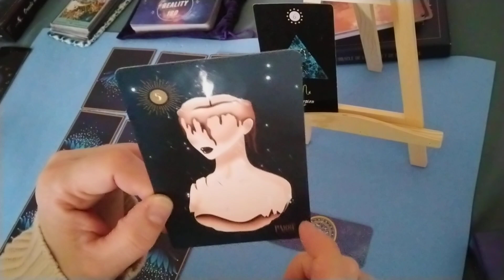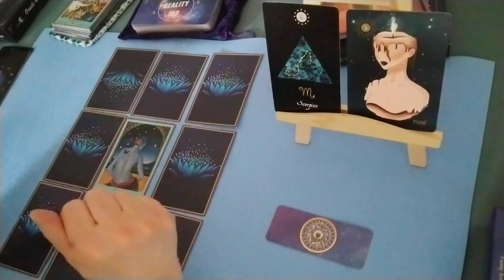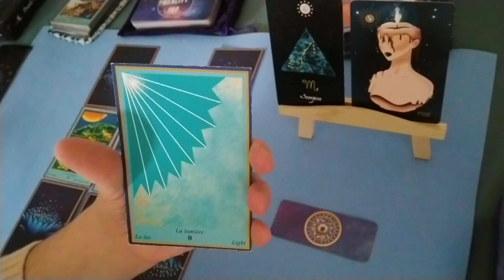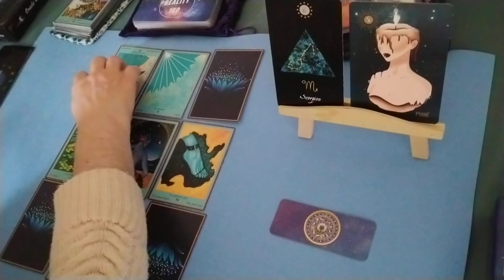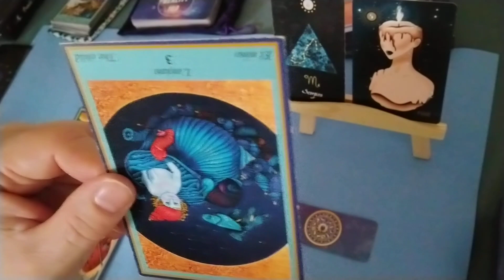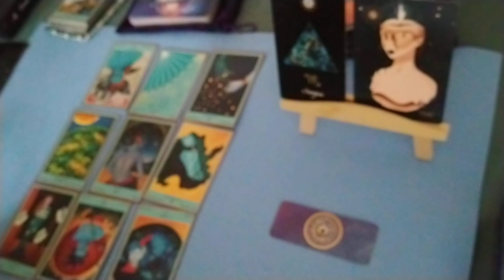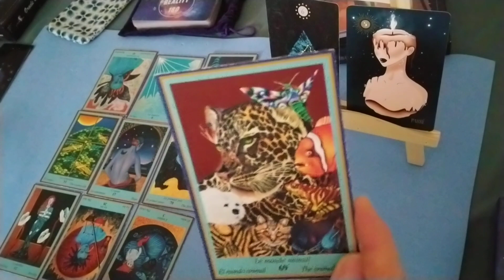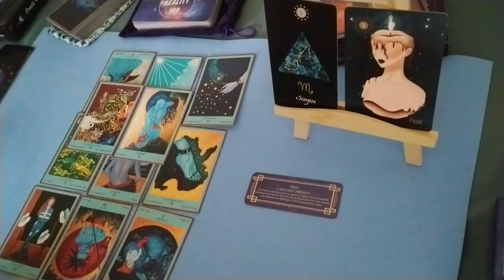Scorpion Avril 2023 - On s'affranchit d'un passé potentiellement douloureux.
Pensez également à consulter votre ascendant et votre signe lunaire.
Oracles utilisés :
Cartes astrologiques de l'Oracle des Astres
Oracle de l'Ombre et la Lumière pour les énergies principales
Oracle Bleu pour les énergies générales
Oracle Le Reality 180 1ère édition pour la clarification
Le Petit Oracle des Heures Miroirs pour le bonus